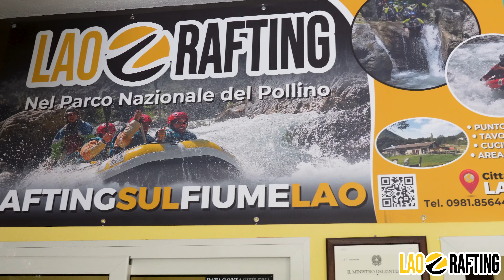Rafting nel Parco Nazionale del Pollino in Calabria, a Laino Borgo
Ci troviamo in Calabria a Laino Borgo, piccolo e suggestivo borgo nel cuore del Parco Nazionale del Pollino, primo in Italia e tra i più grandi d'Europa per estensione, con i suoi 192 565 ettari di natura selvaggia e incontaminata.
Ricco di sentieri e corsi d'acqua, primo su tutti il Fiume Lao con i suoi 55 km di lunghezza, è il luogo adatto per la pratica degli sport outdoor, in particolare il Rafting. A bordo dei gommoni, oltre al divertimento, è possibile scoprire piccoli angoli di paradiso difficilmente accessibili in altro modo.
Spicca fra i tanti il Canyon del fiume Lao, uno tra i più grandi e suggestivi d'Europa, con oltre 20 km di gole e natura incontaminata, creato dal lento e incessante lavoro dell'acqua che nel corso dei millenni ha dato vita ad uno degli spettacoli più belli e imponenti della natura, oggi divenuto Geosito UNESCO.